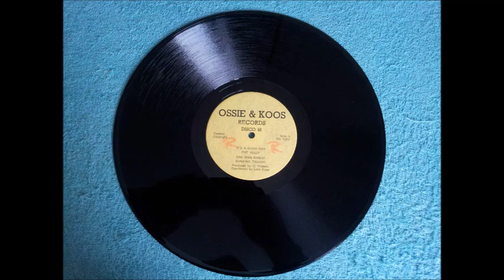Pat Kelly & Ranking Trevor It's A Good Day